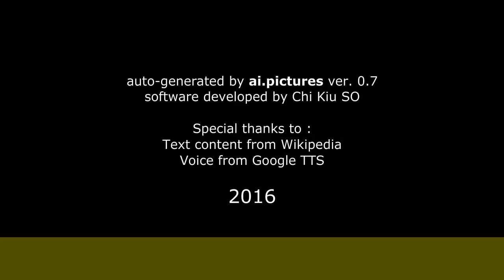Marcela Osorio - Beatriz González y Ardiente paciencia